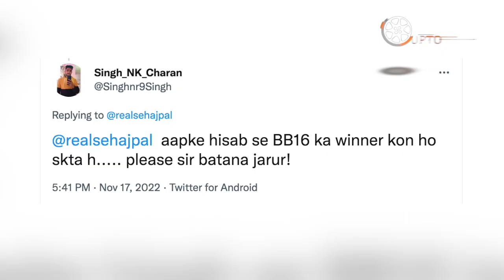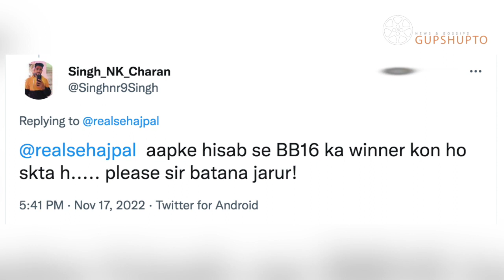Bigg Boss 16 Pratik Sehajpal REACTION On BB16 WINNER | Pratik Ne Bataya Bigg Boss ke winner ka nam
bigg boss 16, Pratik sehajpal, pratik sehajpal rection bigg boss 16, pratik sehajpal reavel bigg boss 16 winner name, pratik sehajpal ne bataya bigg boss ke winner ka nam, pratik sehajpal on salman khan bigg boss 16, pratk sehajpal bigg boss 16 wild card entry

Thanking you
(Gupshupto)